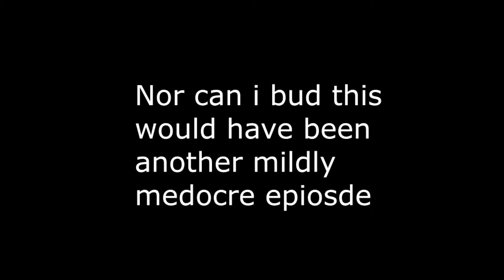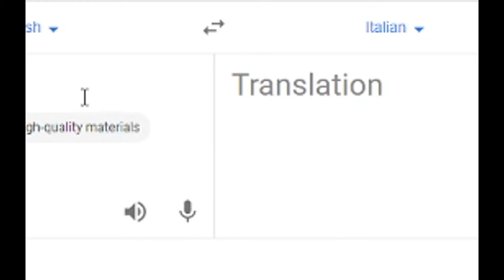Our PONY-SONAs SAVE EQUESTRIA [twilight sparkle fan-fic]• Minecraft Let's Play • (Episode 14)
twilight sparkle saves many a day
thus we protect her highness from evil
thou shall never send her highness away
highness' protection is primeval

yet with her mighty horn upon her head
she uses magic beyond powerful
her highness quickly strikes the evil dead
her highness' magic is so graceful

so pray she has mercy upon your soul
that she teaches you magic like her foal